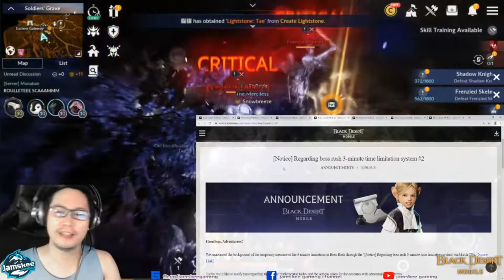BDM: Black Desert Mobile Global March 31, 2020, New Events and Updates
March 31, 2020. After maintenance patch notes and new events details. Watch the video!
(Recorded during live streaming of the game.)